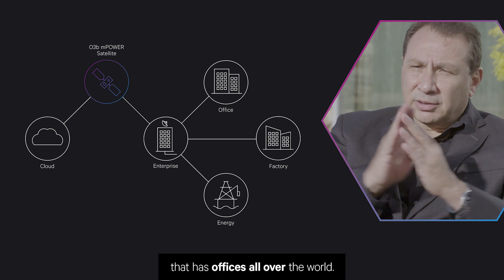Reimagine future services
O3b mPOWER raises the bar for satellite services by covering the entire Earth with high-performance pools of bandwidth. Elias Zaccack explains how Governments, Telco's, Enterprises, and other operations with offices all over the world can have resilient primary and back-up capacity pooled across headquarters and cloud entry points. With O3b mPOWER our customers can go beyond expectations and deliver differentiated services to their customers. Here's how. O3bmPOWER​